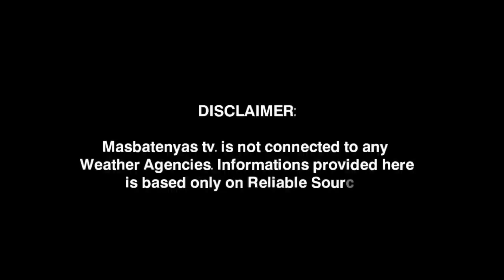MAY LOW PRESSURE AREA? APRIL 18,2023 WEATHER UPDATE TODAY|LAGAY NG PANAHON NGAYON